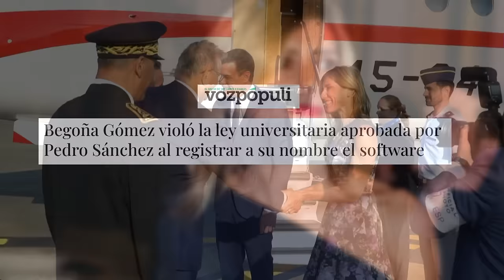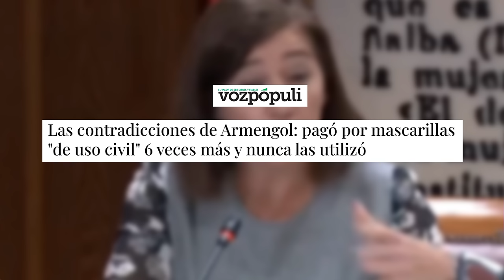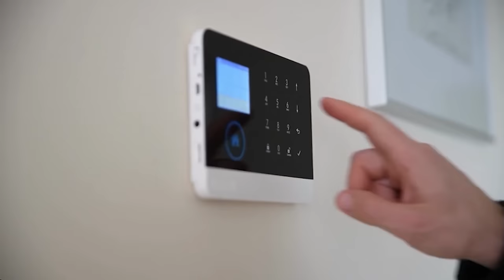🔴La Fiscalía Europea mata el relato de Sánchez: indicios de 3 delitos en Begoña Gómez🔴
¡La Fiscalía Europea revela indicios de 3 delitos en Begoña Gómez y desmiente a Sánchez! Descubre más en este video de Distrito TV. ¡No te lo pierdas! 🔴distritotv